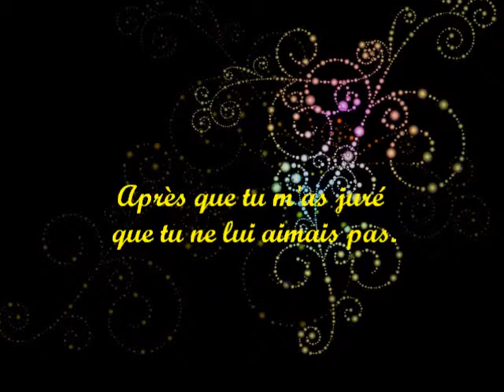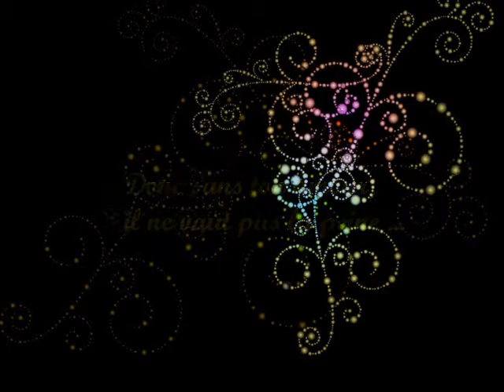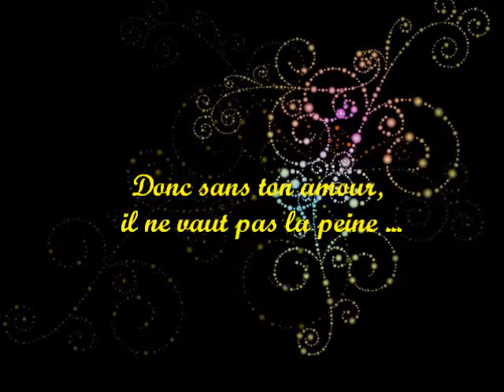Jose Feliciano - Amor Gitano. (sous-titré en francais)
Le grand José Feliciano.